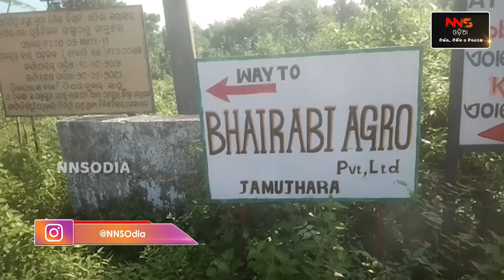ପଞ୍ଚାୟତ ନିର୍ବାଚନ ପୂର୍ବରୁ ଫୁଟିଲା ଗୁଳି , କାମାକ୍ଷାନଗର ଅଶାନ୍ତ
କାମାକ୍ଷାନଗର ବାରୁଆଁ ସମିତି ସଭ୍ୟ ଦୀପକ ମାହୁନ୍ତଙ୍କୁ ଗୁଳି କରି ହତ୍ୟା।ତୁମୁସିଂହା ଥାନା ଜାମୁଝରୀ ପାଖରୁ ମୃତଦେହ ଉଦ୍ଧାର। ପୂର୍ବ ଶତ୍ରୁତାରୁ ଗୁଳିକାଣ୍ଡ ସନ୍ଦେହ; ପୋଲିସର ଛାନଭିନ୍